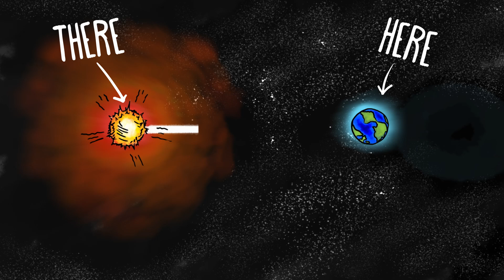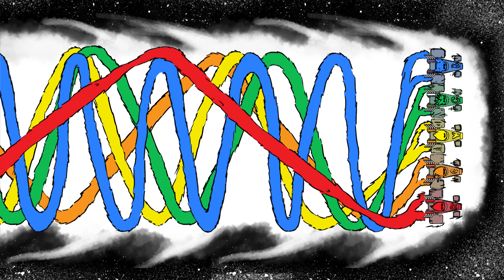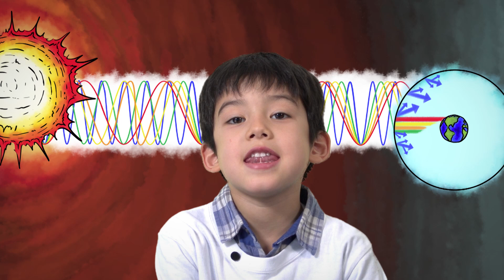Kids vs Light: Why is the Sky Blue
Get the accompanying children's book Free!

Share your stories with us, read our books and bring them to life.

Do your curious kids always ask hard to answer questions like, why is the sky blue?
This Story will help give your child an easy to understand answer and avoid the dreaded barrage of “Why?” with a fun, exciting, and easy to follow adventure.

We call them Science-Based Fairy Tales, or more affectionately, 21st Century Fairy Tales.